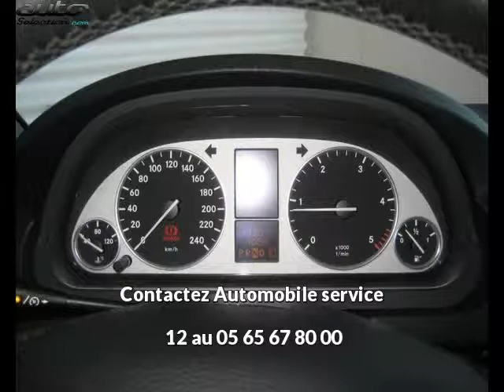Mercedes classe b 200 occasion visible à Onet le chateau présentée par Automobile service 12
Cette Mercedes classe b 200 occasion disponible à Onet le chateau dans le 12 est mise en vente par Automobile service 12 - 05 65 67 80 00 - tous les détails sont